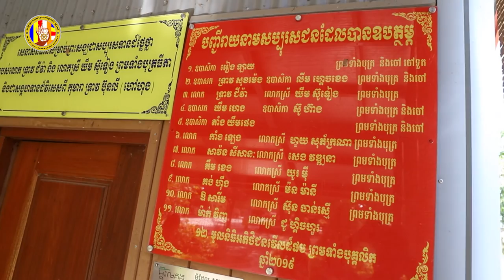ផ្ទះមេគង្គ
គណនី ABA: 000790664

ហ្វេសប៊ុក
Chan_Sochun ចាន់_សុជន វត្តប្រាសាទស្រះកណ្តាល_#(ខ្ចាស់)